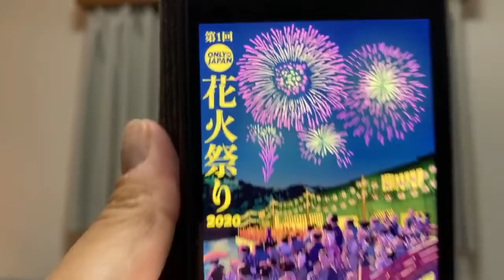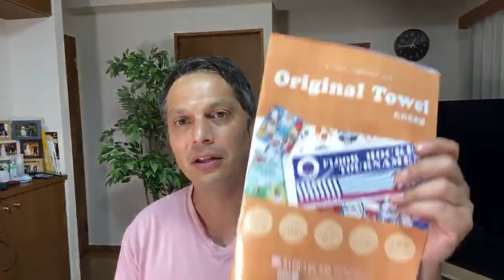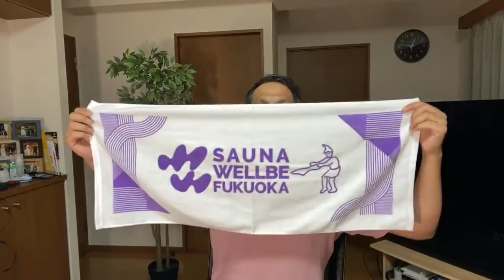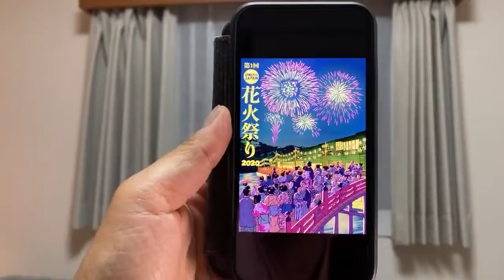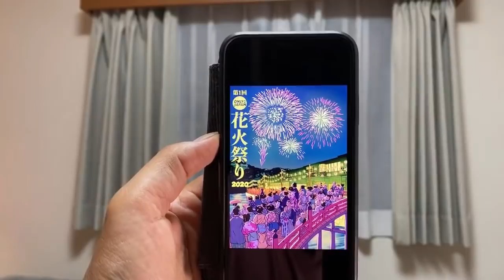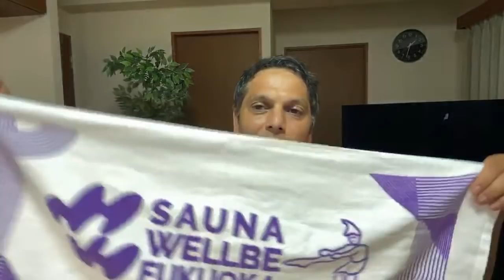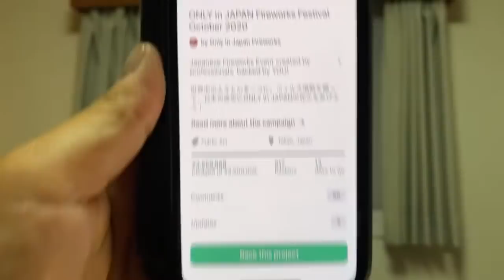ONLY in JAPAN Fireworks Update | 2 Shows in October!!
ONLY in JAPAN Fireworks Festival - Back it (Until Sept 5, 2020)

★ Join the ONLY in JAPAN * GO Traveler YouTube Group It unlocks the emoji and content for member's only in the community space :) thank you!